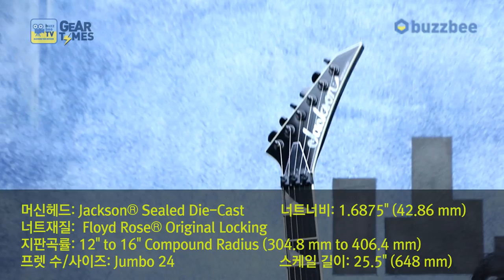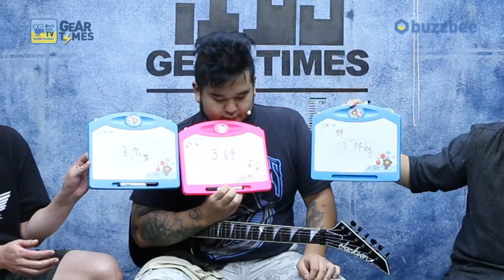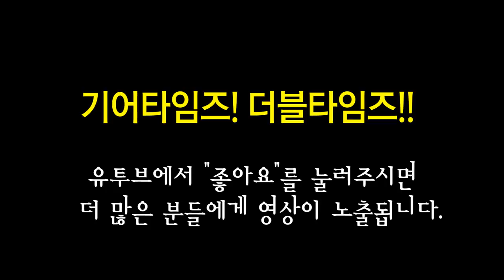잭슨 Jackson USA SL2H Soloist